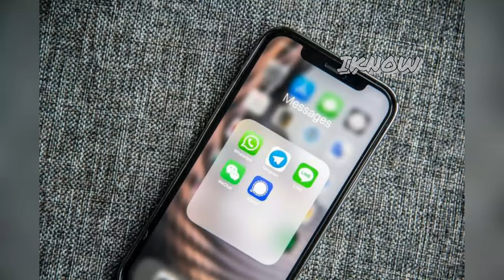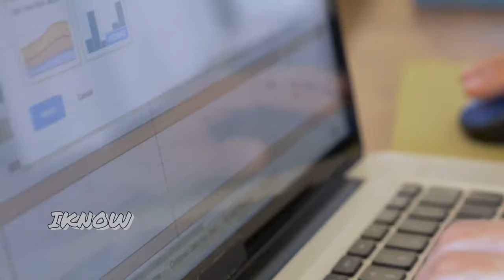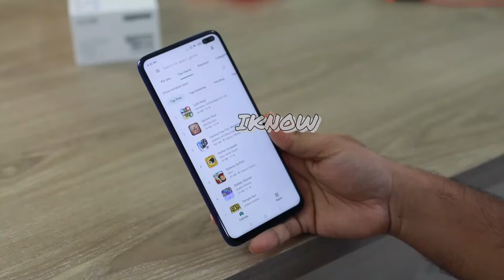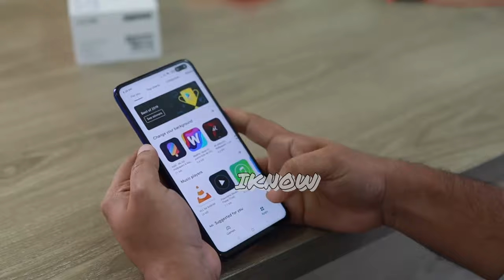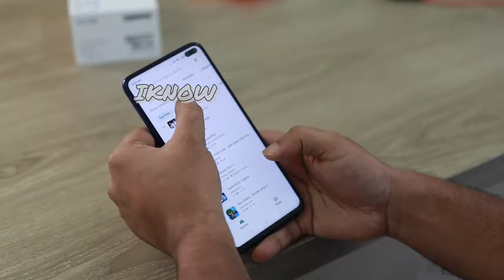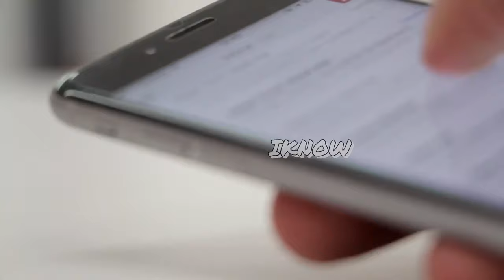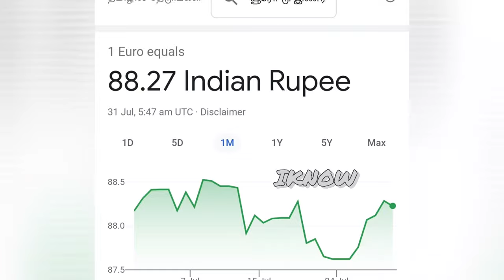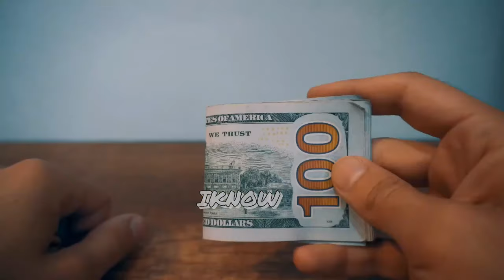Earn 2$ per Day Easy Way to Earn Money Online | Make Money Online | iknow | Tamil | தமிழ் | Latest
On this channel, iKNOW, will be helping you achieve your goals by showing you how to make money online with step by step tutorials of earning money online from home.We will also be showing you the latest finance tips and how to earn money online with in depth strategies and methods.We will also share easy method to earn money online and work from home jobs. iKNOW is the top finance channel on YouTube in Tamil!

You can now Make Money Online automatically by installing the leading money making app Make Money Online: Money SMS Earn money online.Money SMS Review also explained.Money SMS is a Get-Paid-To (GPT) app. It is indeed a legit app that will pay you for simply receiving SMS messages. So, in a sense, it offers a passive way of earning.You can also earn by sending SMS.Yes, instead of paying for sending SMS, you will earn by sending SMS because when you send an SMS to your friend or relative, that SMS will contain a short text ad at the end of the SMS and that ad will be contextual.Money SMS provides a unique referral code to all of its users. Copy it down and share it with your buddies. When they sign up and enter your code, you earn 30% of the cash that they withdraw from their account.